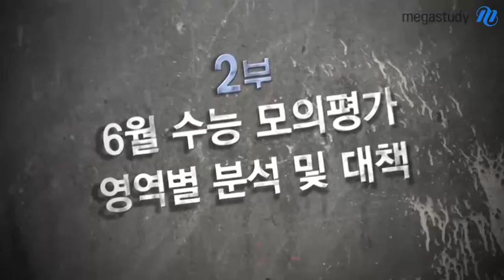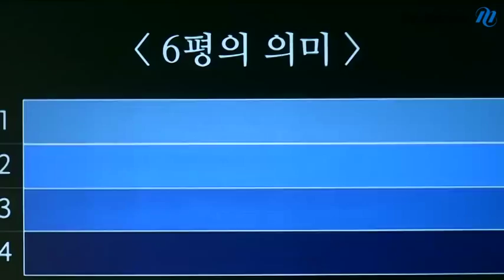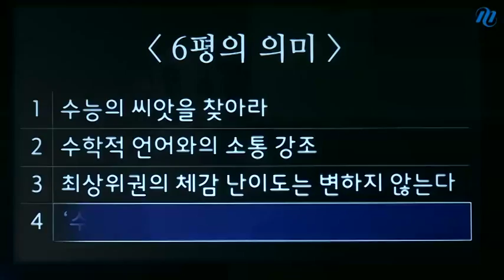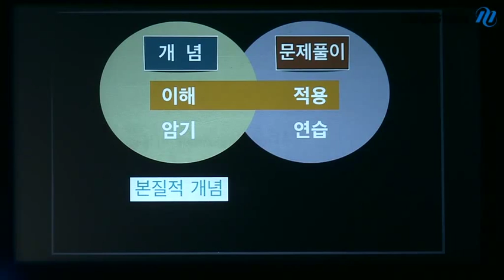[메가스터디] 2015 대입전략설명회 오르새 "6월 모의고사 정확하게 분석하고, 나만의 후반전 전략을 세워라!"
6월 모의고사에 숨어있는 수능의 씨앗을 찾아야 합니다! 최고난이도 문항이 어떤 단원에서 출제될지는 아무도 모릅니다. - 합격불변의 법칙 메가스터디